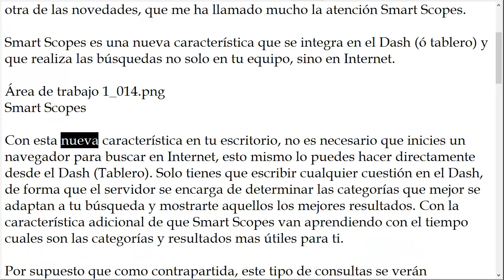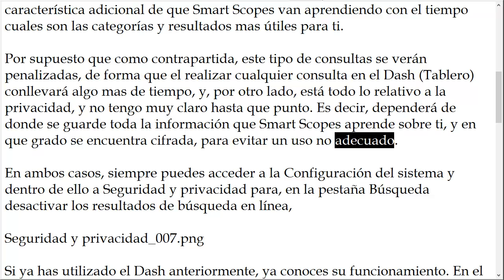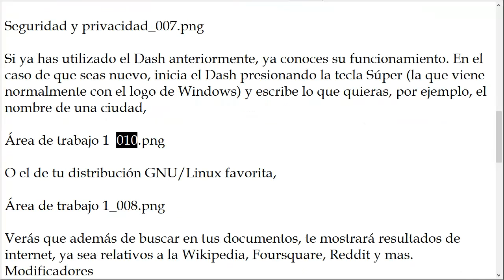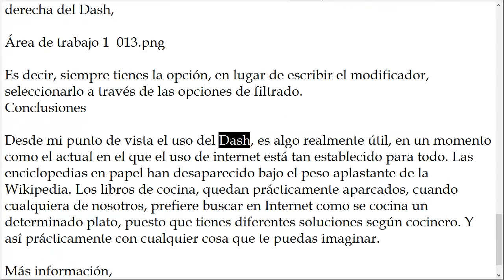Sacar todo el partido a Smart Scopes en Ubuntu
El siguiente paso a la instalación de la nueva versión de Ubuntu, Saucy Salamander, es sacar todo el provecho a las novedades que trae.